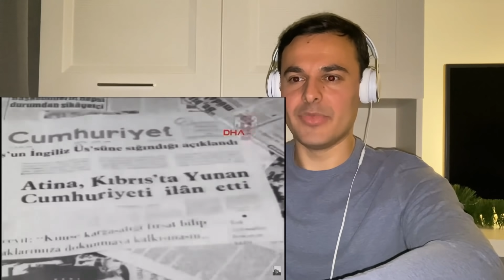Italian Reaction To 🇹🇷 Türk Ordusu - Turkish Military (1914 - 2019)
I DON'T OWN THIS MOVIE

Intro by: Panzoid

Grazie 😀